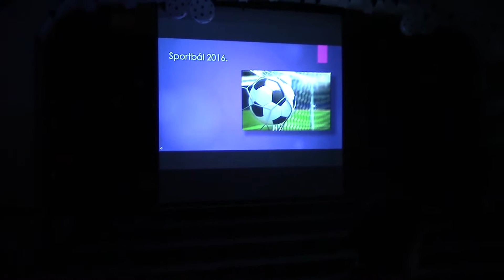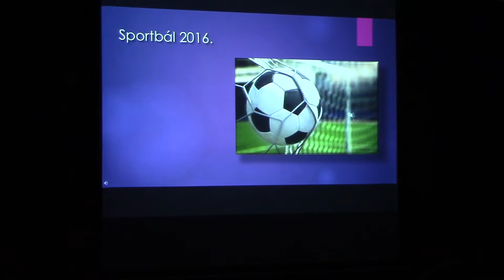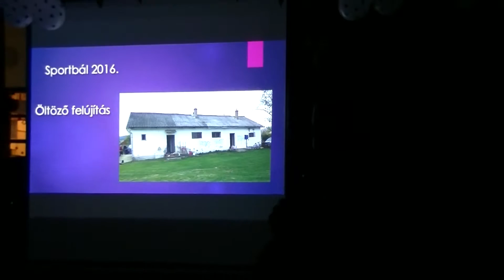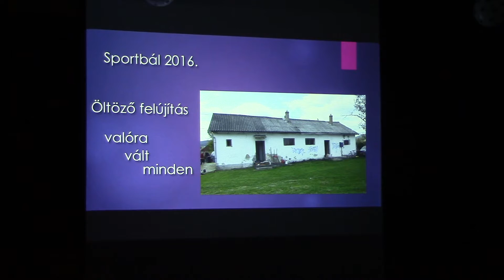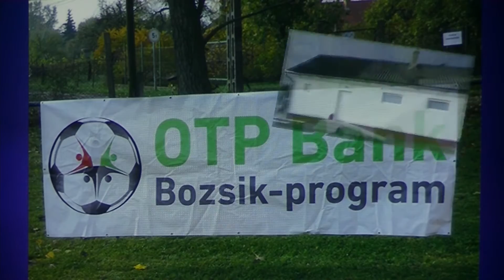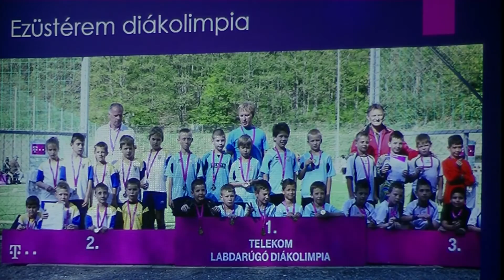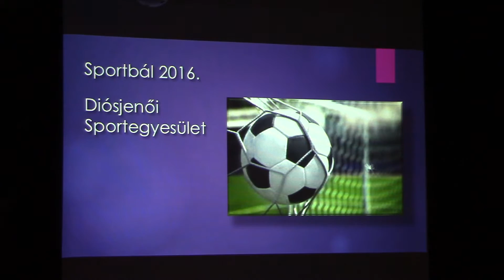Sportbál 2016 - megnyitó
Diósjenői Sportegyesület 2016. február 13-ai Sportbálja